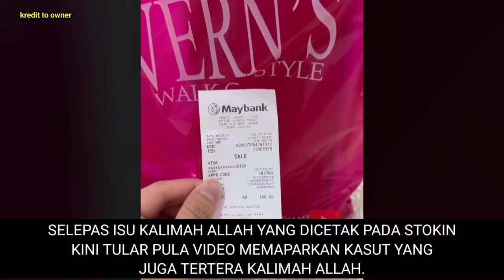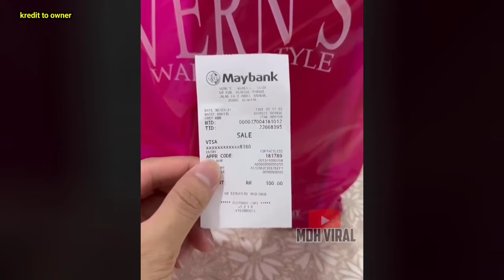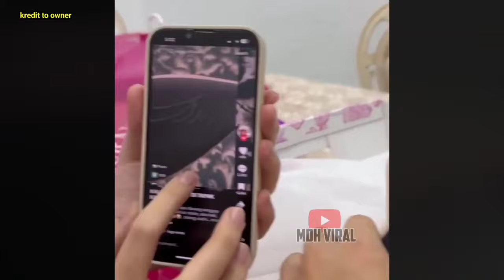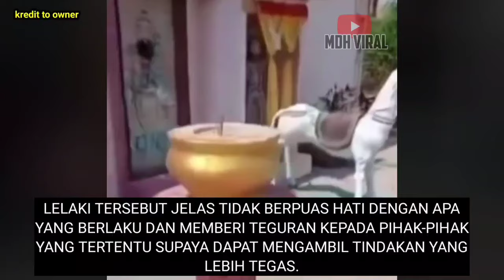ISU KALIMAH ALLAH SEMAKIN MENJADI-JADI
ISU KALIMAH ALLAH SEMAKIN MENJADI-JADI memaparkan dua buah video memgenai isu kalimah allah pada tapak kasut yang dibeli di sekitar Kuantan parade serta tindak balas seorang lelaki mengenai isu kalimah allah di Malaysia.